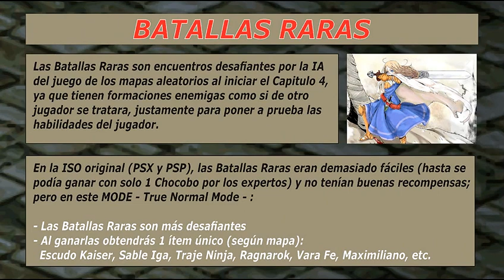Final Fantasy Tactics PSP - True Normal Mode - Parte 065 - Batallas Raras: Volcán Bervenia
Seguimos con este nuevo MODE - True Normal Mode - en Español Latino
Tras terminar estos encuentros, salimos a pasear como en los viejos tiempos, recorriendo los puntos que nos llenan de nostalgia donde luchamos para obtener la Maestría en todos los trabajos y los Gils necesarios para continuar.
Caminando por el Volcán Bervenia, entramos a una batalla nunca antes vista, conocida por muchos como "Batalla Rara"
Podemos ver cierto nivel de dificultad para superarla, con enemigos relativamente calificados para enfrentar, sin embargo no es imposible, además que ahora sí hay mejores recompensas tras terminar esta batalla. Bien vale la pena intentarla.
Ésto es posible gracias a este MODE - True Normal Mode -

Si ya viste este video pero diferente, es porque la primera vez fue un teaser, solo que  nunca me avisaron que lo era; este es el proyecto final u oficial.